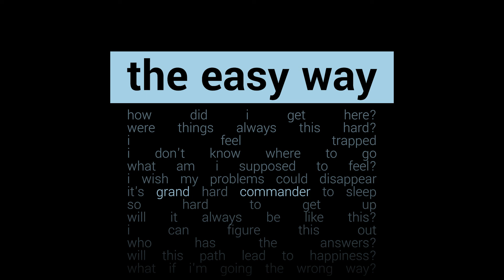Grand Commander - Malfunction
When stuff goes wrong on stage and I have to stop playing and fix something, this is the song I play over the PA while I tinker. It is about things going wrong. This song was originally composed in Cakewalk... Cakewalk SIX. Before Sonar and Cakewalk combined. A relic, an ancient score, pre y2k. Unearthed from a 3.5" floppy, and carefully restored using Reason 2.0. My friends, may I humbly present, Malfunction.